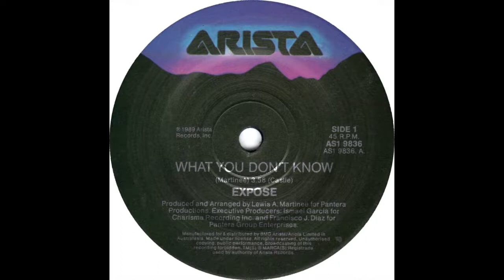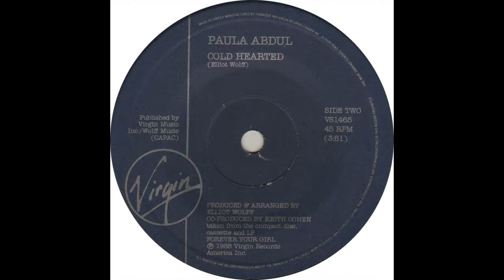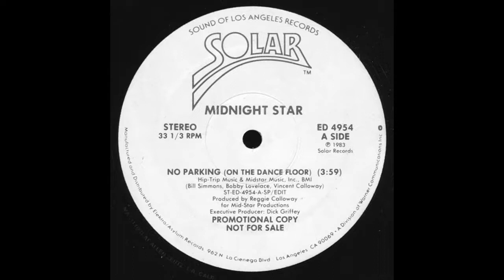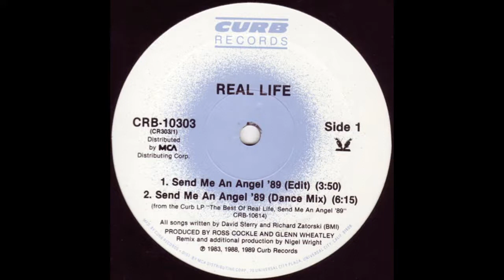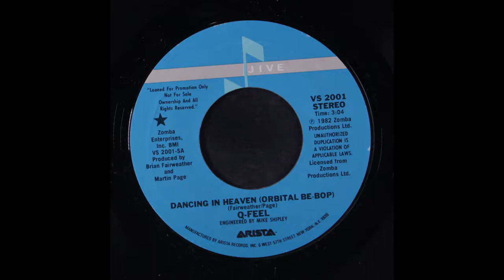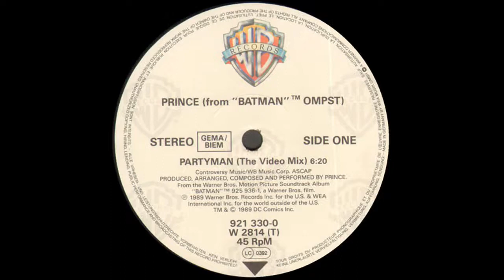Hot Mix 1989 June 23, #165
From the second hour.
Exposé-What You Don’t Know
Stevie B-Dreaming Of Love
Paula Abdul-Cold Hearted
Midnight Star-No Parking
Real Life-Send Me An Angel ‘89
Q-Feel-Dancing In Heaven
Prince-Partyman (muted)